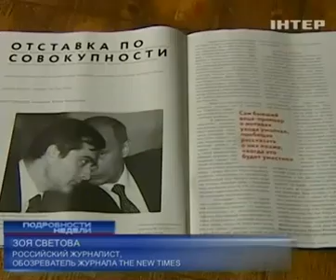Путин уволил "серого кардинала" Кремля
Путин уволил "серого кардинала" Кремля - Подробности - 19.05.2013

Putin fired "gray cardinal" of the Kremlin - Details - 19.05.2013